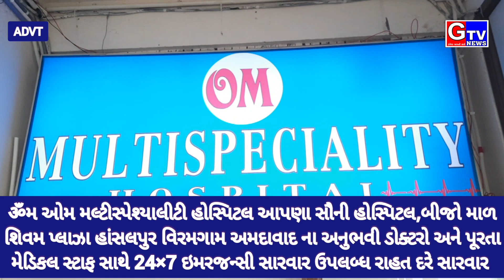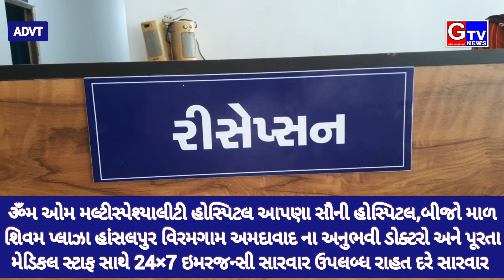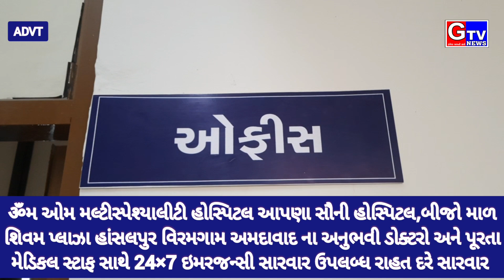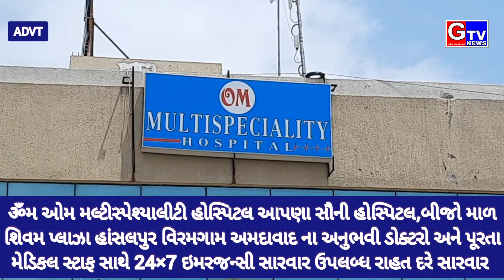ADVT/ ઓમ મલ્ટીસ્પેશ્યાલીટી હોસ્પિટલ,બીજો માળ શિવમ પ્લાઝા હાંસલપુર વિરમગામ